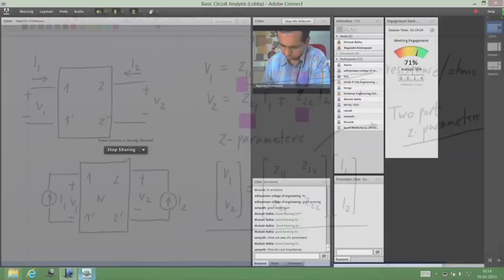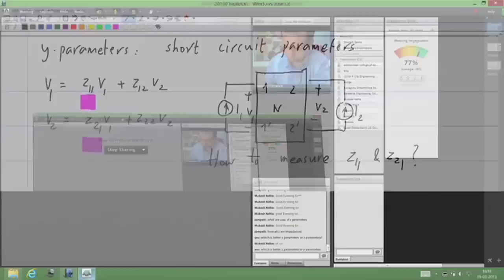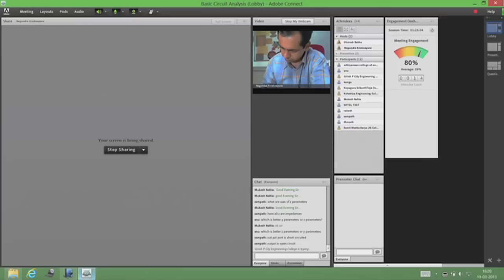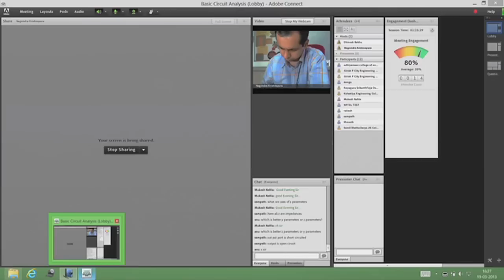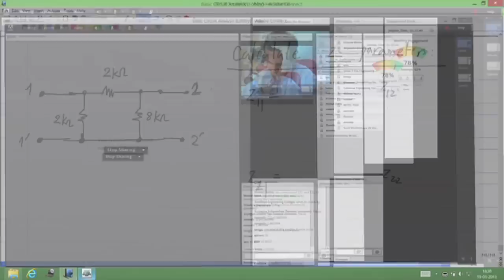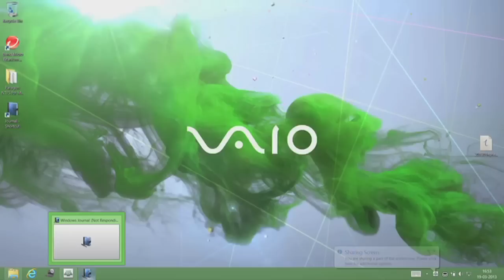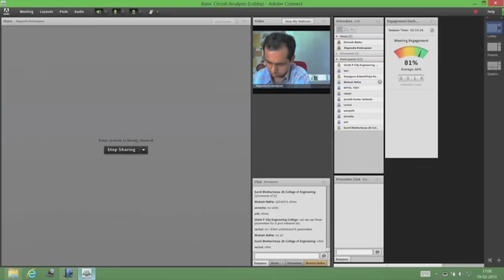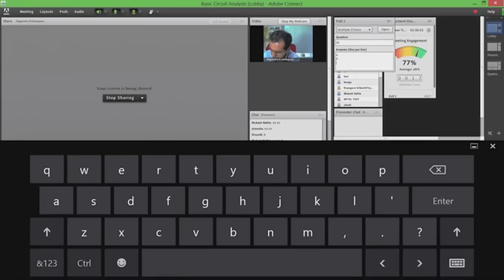Mod-01 Lec-14 Two port parameters(z, h, and g); Reciprocal two ports